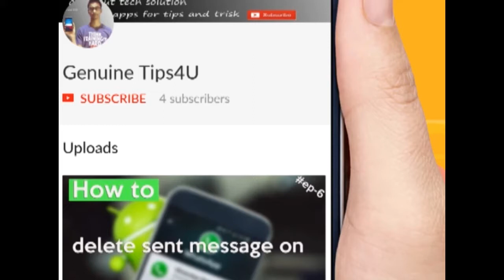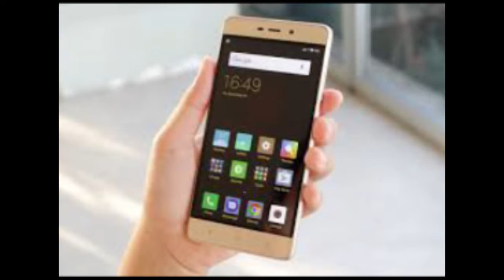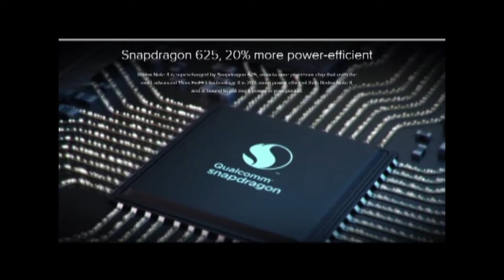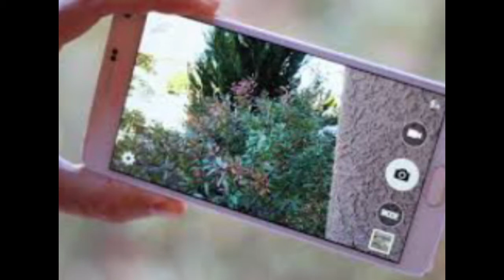Xiaomi Redmi 4 Prime my opinion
Hello, Friends aapka swagat hai humare genuine tips4 u In Hindi channel me . iss channel ke taraf se youtube me ye jo video upload kiya gaya hai wo Xiaomi Redmi 4 Prime mobile ke bare me hai. ye koi Xiaomi Redmi 4 Prime unboxing video nahi hai, ye koi Xiaomi Redmi 4 Prime review video nahi hai, ye koi Xiaomi Redmi 4 Prime hands on video v nahi hai, iss video me aapko Xiaomi Redmi 4 Prime mobile ka specification bataya gaya hai and uske sath sath, iss channel ke pass iss Xiaomi Redmi 4 Prime mobile ke bare me jitna v information mila hai sab aapko bataya gaya hai. iss video ka last me iss channel ke taraf se ek opinion v diya gaya hai . jo iss channel ka khud ka opinion hai or is channel me humara motive kisi bhi product ka advertisement karna nahi hai.